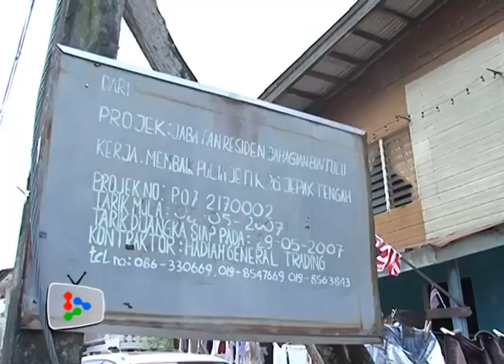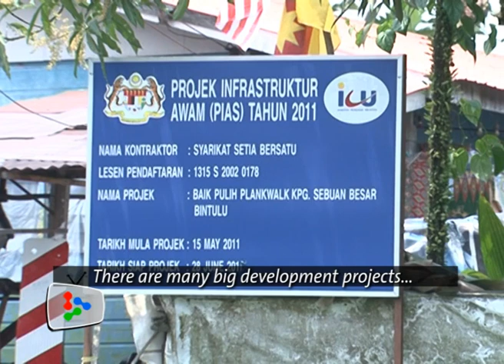'We are happy', says folks of Kampung Jepak P217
The folks of a fishing village near Bintulu town are happy with the significant changes to their village and feel their standard is on par with the town folks.